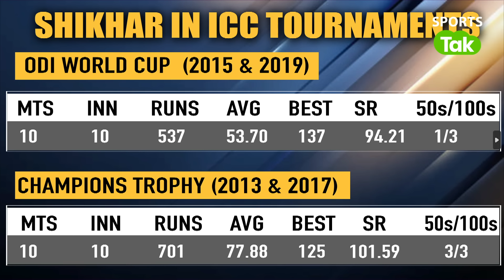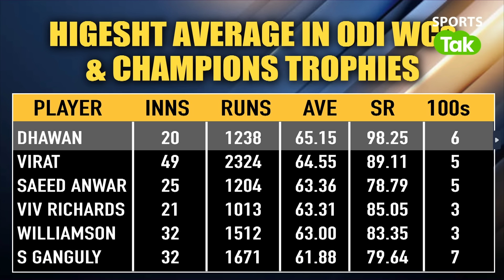SHIKHAR DHAWAN: MAN WITH NO HATERS BUT UNDERRATED. WHY WE NEED MORE DHAWANS IN INDIAN CRICKET?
Shikhar Dhawan announces retirement from international and domestic cricket. The left hander stood tall for Indian at the biggest stages in ODI format which earned him the title of Mr ICC. Shikhar Dhawan with his aggressive style of play made life easier for Rohit Sharma and Virat Kohli. A duck on ODI debut to Mr ICC, it has been a wonderful ride, who can forget that scintillating Test debut. Here's a look at Dhawan's glorious career where he outclassed Virat and Rohit when it came to the biggest stages. Dhawan is a champion both on and off the field, his comments for Shubman Gill shows his class and put him in a league of his own.

Vikrant Gupta
Sports Tak
Aaj Tak
Aaj Taj Live
Sports Tak